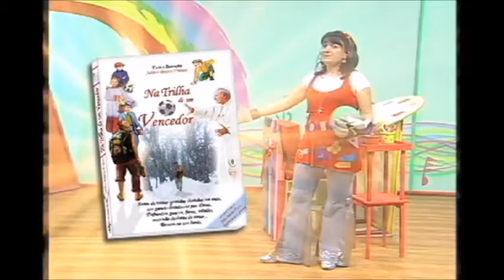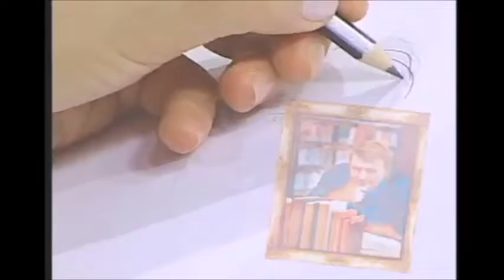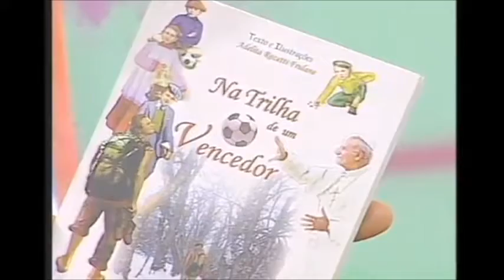Pastoral da Iniciação Cristã - Catequese - 22 encontro